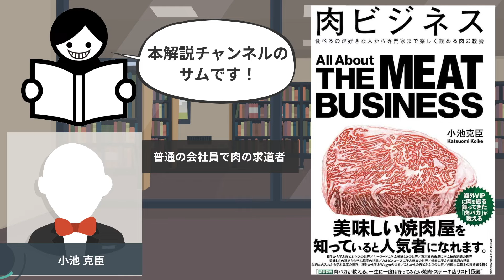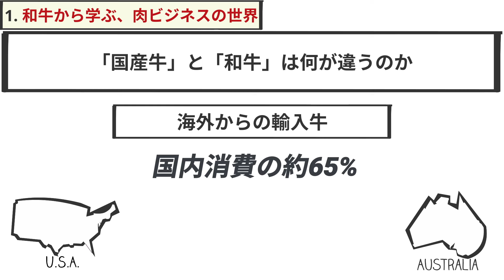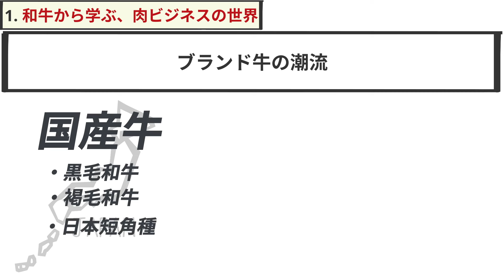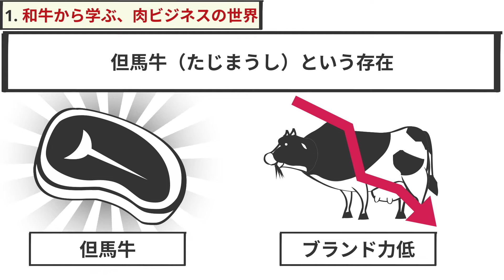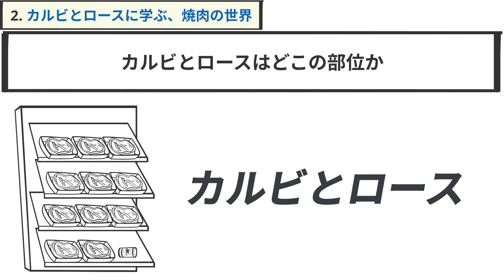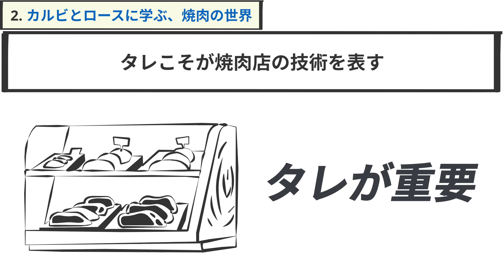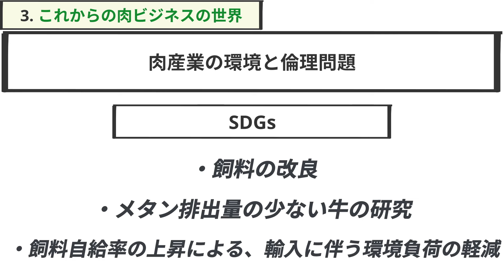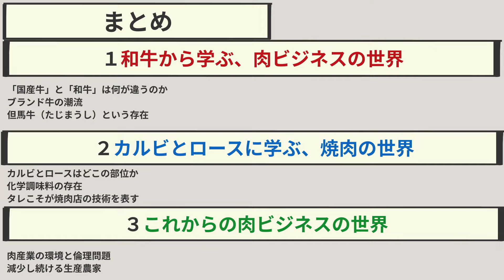【10分で解説】肉ビジネス 食べるのが好きな人から専門家まで楽しく読める肉の教養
【新サービス】

肉ビジネス Kindle版
小池克臣 (著) クロスメディア・パブリッシング（インプレス）(編集)

【目次👀】
00:00　導入
01:13　①和牛から学ぶ、肉ビジネスの世界
05:02　②カルビとロースに学ぶ、焼肉の世界
07:44　③これからの肉ビジネスの世界
10:09　まとめ